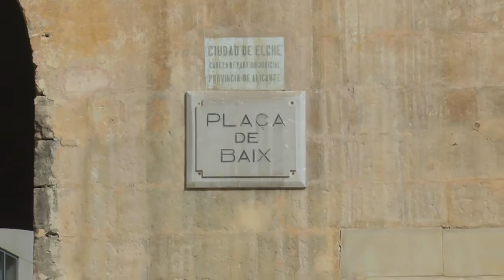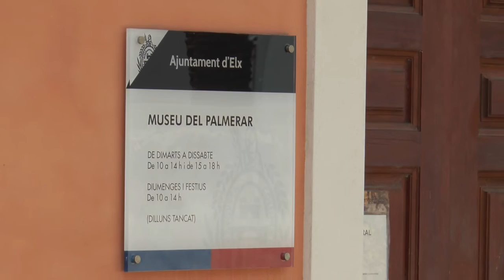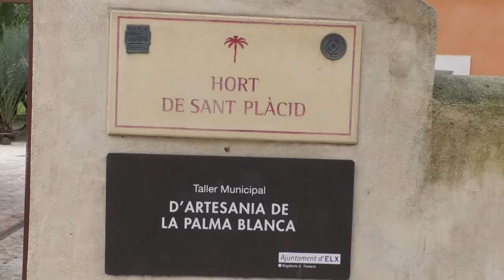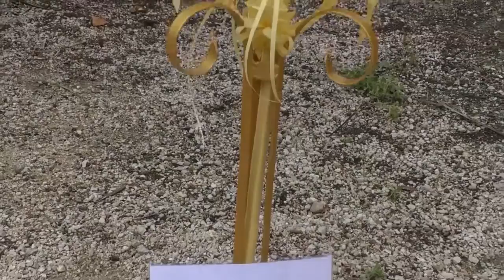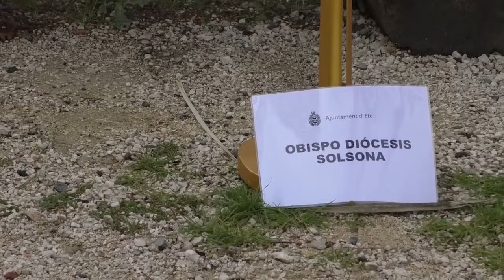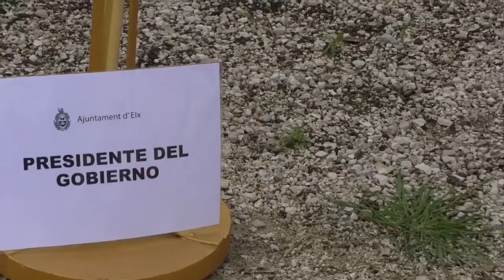Historia y Tradición La Palma Blanca de Elche 2022